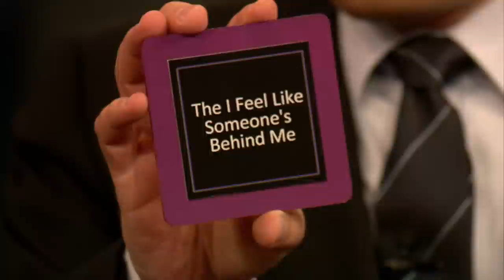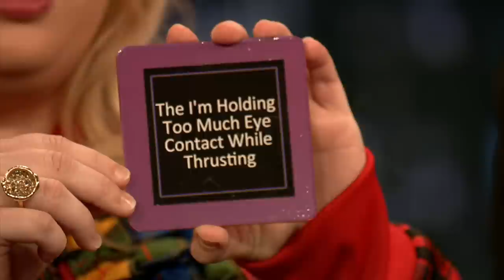Improv Dance with Rebel Wilson (Late Night with Jimmy Fallon)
Rebel and Jimmy take turns inventing new brand new dance moves based off suggestions from the velvety dance bag, including The Mick Jagger Chicken.